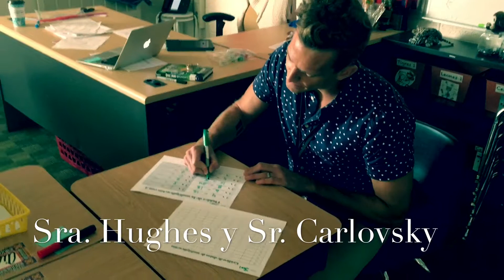Common Grade Level Assessment | Strong Example